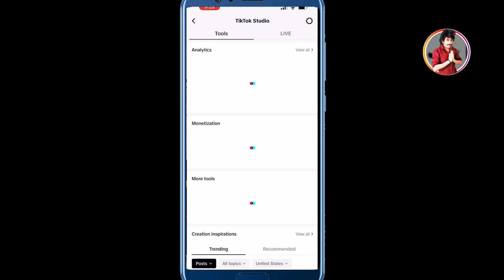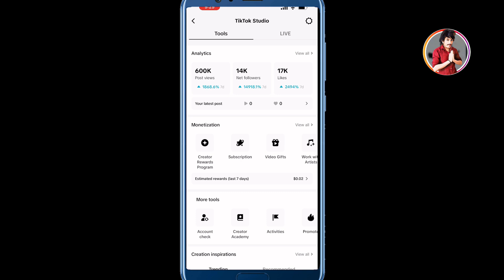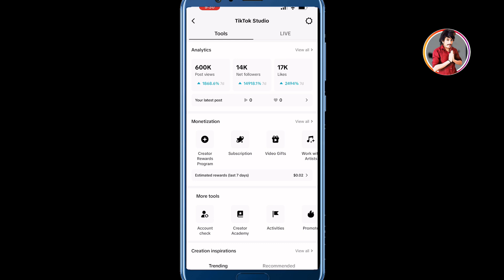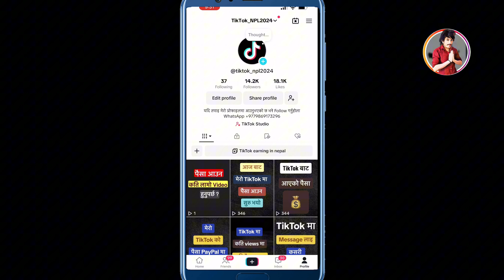usa ko tiktok kasari banaune | Tiktok Kati Views Ma Kati Income Hunxa 💰🤔🤔 how to earning on tiktok